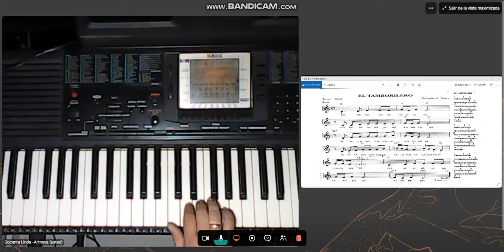TAMBOLERO MANO MANO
MATERIAL DE APOYO -PIANO